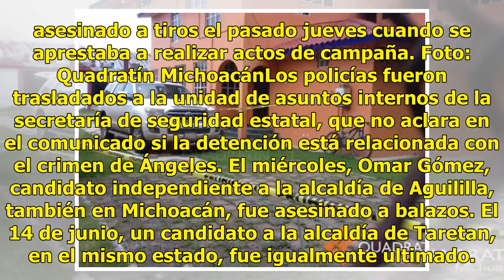Detienen a policías de Michoacán por muerte de candidato de PRD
Morelia.- La totalidad de los agentes de policía del municipio mexicano de Ocampo, donde esta semana fue asesinado un candidato a la alcaldía, fueron detenidos y desarmados para realizar una investigación interna, informaron este domingo autoridades locales. "Todos ellos son entrevistados para proce...